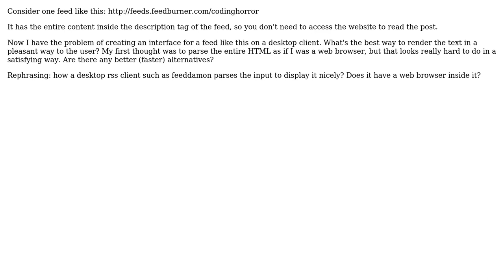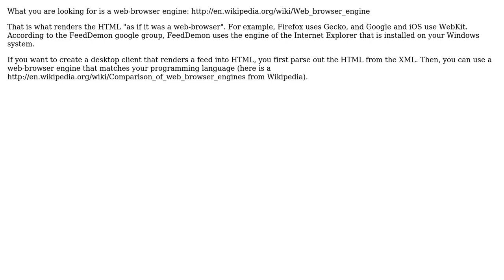Software Engineering: How to render RSS feed in a desktop RSS reader?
With thanks & praise to God, and with thanks to the many people who have made this project possible! | Content (except music & images) licensed under CC BY-SA | Music | Images & others | With thanks to user Thiago Moraes user Atif and the Stack Exchange Network Trademarks are property of their respective owners. You are responsible for your own actions.